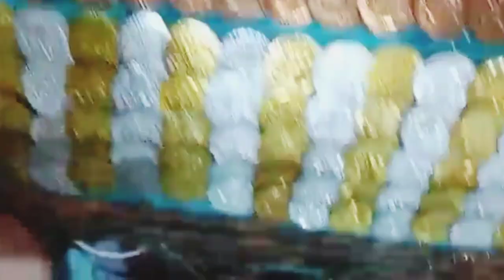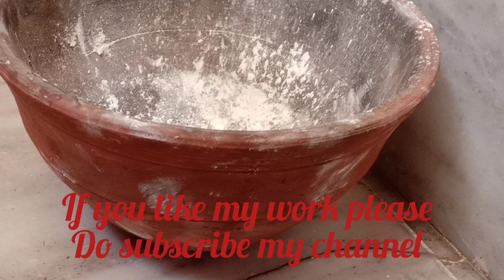corner flower big vase making /old bucket & pot reuse/diy/floating candle/glass marble use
Hello friends,
                      today's I'm going to show you waste bucket re-use & waste pot
how to create floating candle watch video..